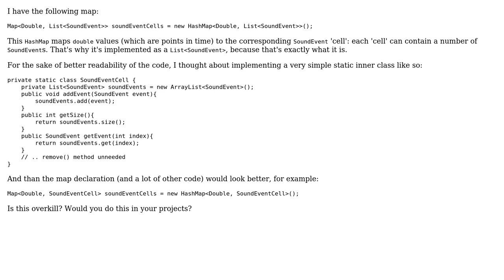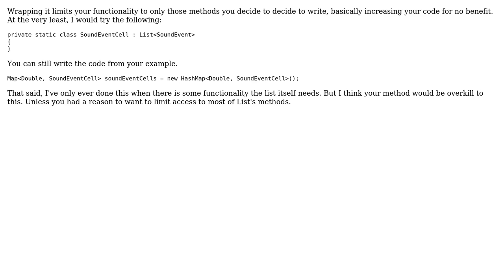Is it overkill to wrap a collection in a simple class only for the sake of better readability?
Software Engineering: Is it overkill to wrap a collection in a simple class only for the sake of better readability?

With thanks & praise to God, and with thanks to the many people who have made this project possible! | Content (except music & images) licensed under CC BY-SA | Music | Images & others | With thanks to user Lawtonfogle user kevin cline user FeedbackLoop user Aviv Cohn and the Stack Exchange Network Trademarks are property of their respective owners. You are responsible for your own actions.